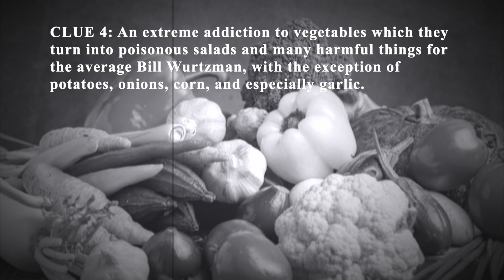How to know if anyone’s controlled by Diane